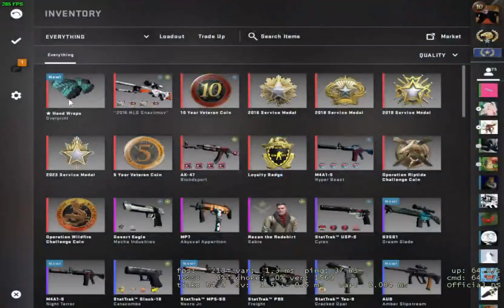$800 GLOVES FIRST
2 golds 24 hours